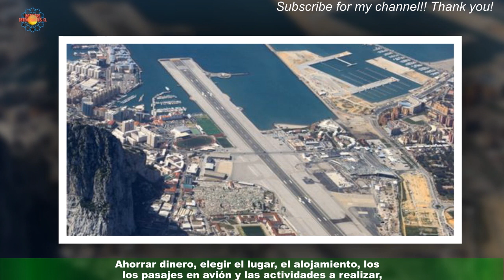De la playa hasta la nieve: Estos son los más extraordinarios del mundo | Viajes por el Mundo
A la hora de viajar hay muchas cosas de las que preocuparse y detalles de los cuales hay que estar siempre atentos.Ahorrar dinero, elegir el lugar, el alojamiento, los pasajes en avión y las actividades a realizar,son algunas de las cosas más importantes que debes planear para que tu aventura sea lo más agradable posible.Celebridades y chismes
últimas noticias
noticias interesantes
NOTICIAS IMPORTANTES
últimas noticias
Noticias interesantes
NUEVO
NOTICIAS HOY
NOTICIAS HOY
NUEVO
NOTICIAS HOY
NOTICIAS DE HOY
NOTICIAS HOY
NOTICIAS
NOTICIAS HOY
NOTICIAS HOY
NUEVO
NOTICIAS HOY
NOTICIAS DIARIAS
NOTICIAS EN INGLÉS
NOTICIAS
NOTICIAS DE HOY
NUEVO
FOREX
Casinos online
Seguro
Alojamiento
Viaje
COMPAÑÍA DE SEGUROS
ALOJAMIENTO WEB
MEDIOS OGGI
PERIÓDICO HOY
Prensa diaria HOY
Prensa diaria